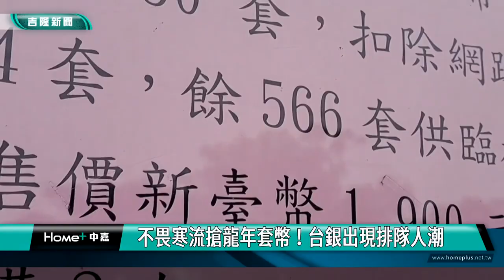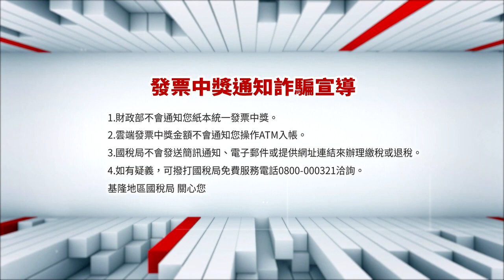中嘉基隆新聞-20240123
00:20 NET槓上市府!基隆東岸廣場爭議 謝國樑回應
07:51 慶濟宮連續33年寒冬送暖 幫助300弱勢家戶
11:20 快過年!白鯧、石斑需求大　價格漲一成五
13:39 基隆漁會辦廚藝大賽家政班用海鮮做料理
17:16 不畏寒流搶龍年套幣！台銀出現排隊人潮
19:51 衛生局加開社區接種站 新冠XBB疫苗打氣旺
24:24 基隆雙塔遊火紅 何淑萍盼改善沒導覽解說內容

臉書追起來
Home 中嘉- 吉隆有線電視

趣聞不漏接
吉隆官網(中嘉新聞)

喜歡看電視?